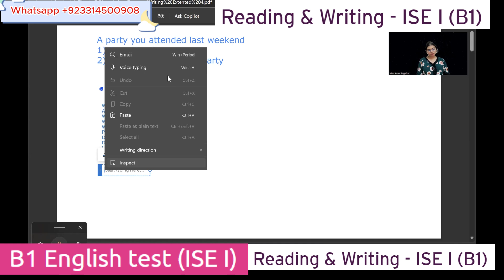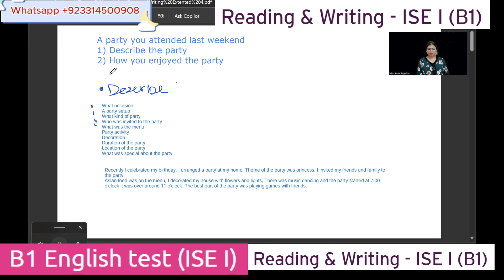Full (B1) Reading & Writing Skilled Worker Visa || ISE 1 Trinity College London